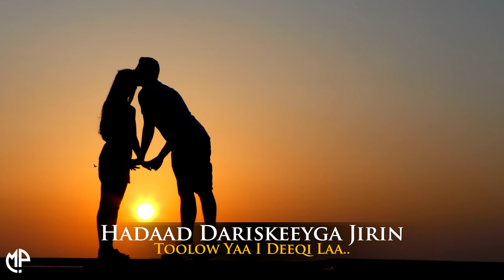ZUPER SAALAX CARAB FT SABRIINA MUSSE 2023 | DUNIDA HADAANAD JOOGIN | HEES CUSUB